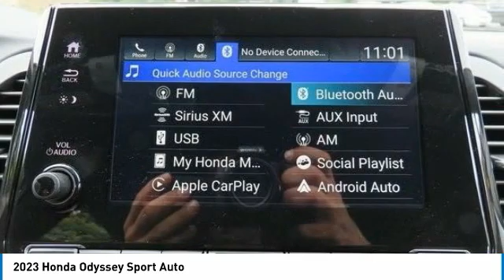2023 Honda Odyssey Nanuet NY PB022690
2023 Honda Odyssey Sport Auto

Sunroof, 3rd Row Seat, Heated Leather Seats, Alloy Wheels. Platinum White Pearl exterior and Black interior, Sport trim. FUEL EFFICIENT 28 MPG Hwy/19 MPG City! Warranty 5 yrs/60k Miles - Drivetrain Warranty; SEE MORE!br /br /KEY FEATURES INCLUDEbr /Leather Seats, Third Row Seat, Sunroof. Honda Sport with Platinum White Pearl exterior and Black interior features a V6 Cylinder Engine with 280 HP at 6000 RPM*. Rear Spoiler, MP3 Player, Power Third Passenger Door, Privacy Glass, Keyless Entry, Remote Trunk Release, Steering Wheel Controls. br /br /BUY FROM AN AWARD WINNING DEALERbr /At DCH Honda of Nanuet, you'll also find a number of used Hondas and Certified Pre-Owned Hondas, plus a variety of used cars from other manufacturers too. Though we primarily serve the residents of Rockland County, New York, we're just a short drive from neighboring Westchester and Orange County New York and Bergen County, New Jersey. br /br /Horsepower calculations based on trim engine configuration. Fuel economy calculations based on original manufacturer data for trim engine configuration. Please confirm the accuracy of the included equipment by calling us prior to purchase. br /